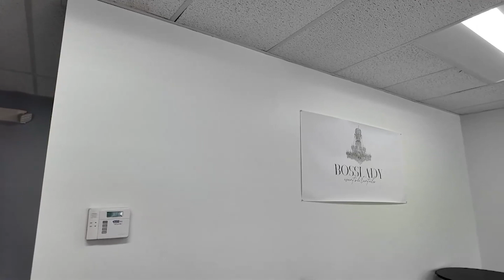Bosslady Events: Your Premier Full-Service Event Planning Partner!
Katie Zarrilli from our sister show, Delmarva Life, is in for an exciting conversation with Bry-Nae Planter, the CEO and Owner of Bosslady Events. They're taking a peek inside Bosslady Events' brand-new brick-and-mortar location, uncovering the exciting plans for the space, and shining a spotlight on the array of services offered by Bosslady Events. Get ready for a glimpse into the world of event planning and entrepreneurship that's sure to inspire!